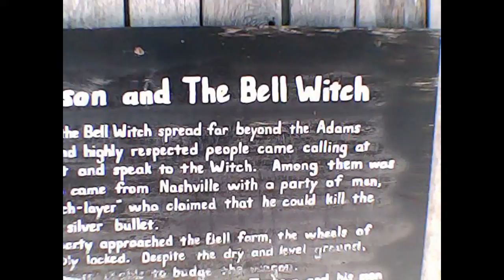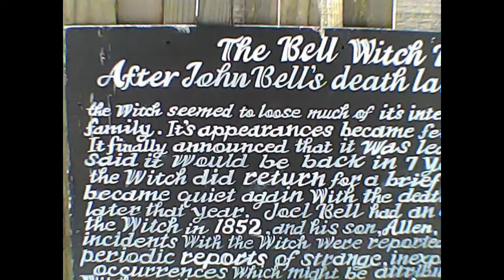Bigfoot in Adams Tn?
I stayed overnight at the Red River Campground and Canoe. It's in Adams Tennessee, the home of the Bell Witch.